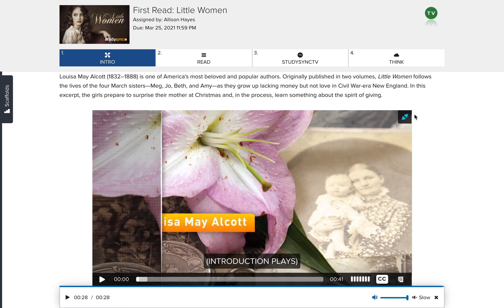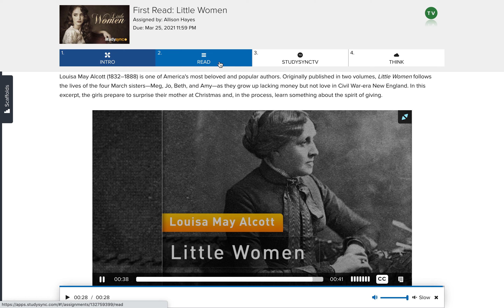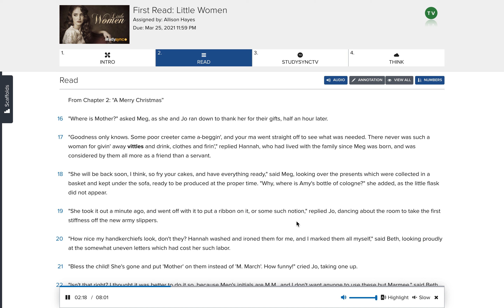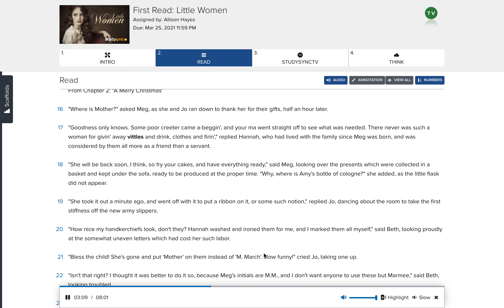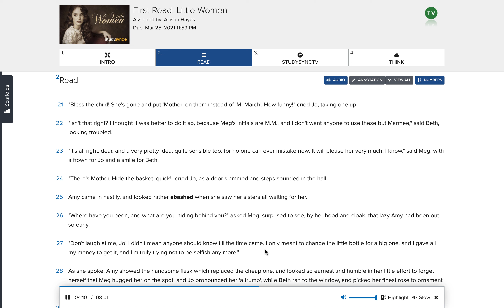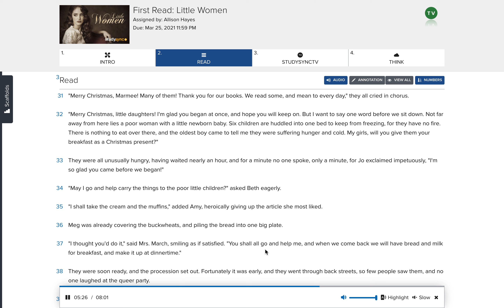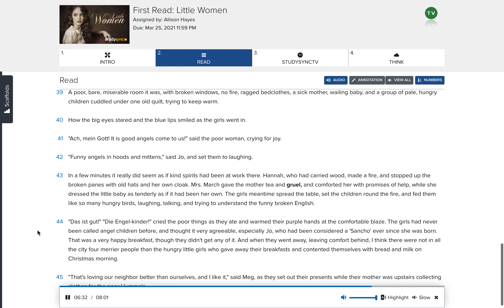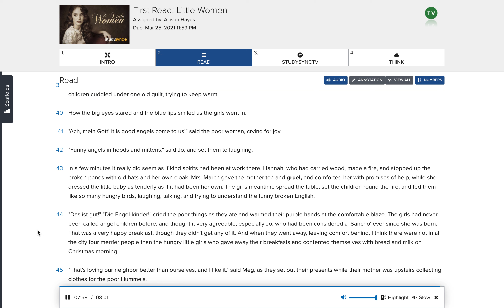First Read: Little Women